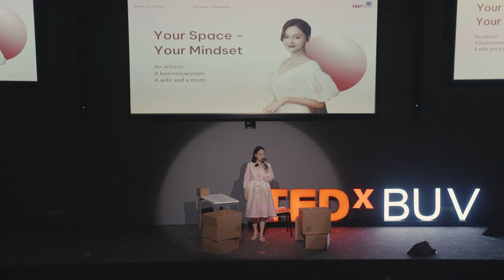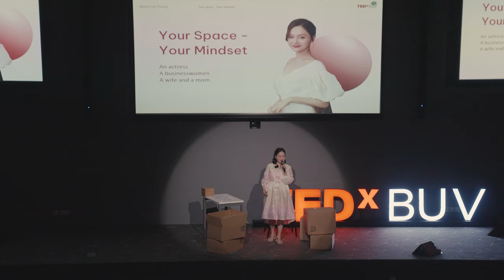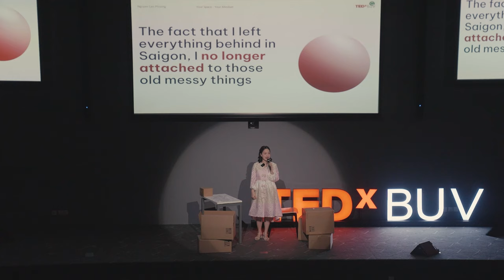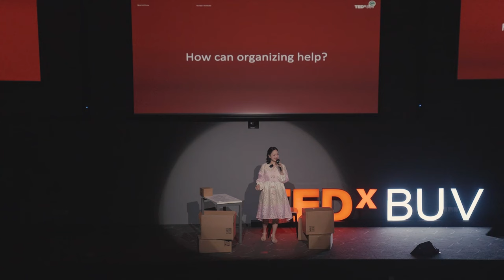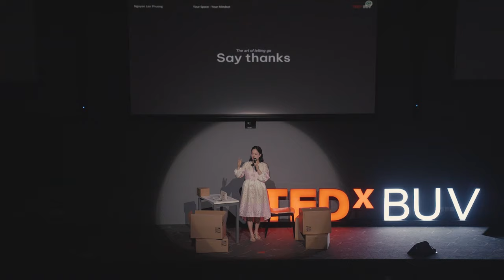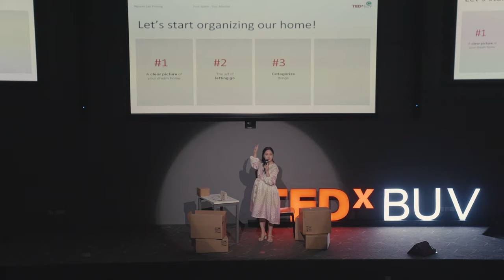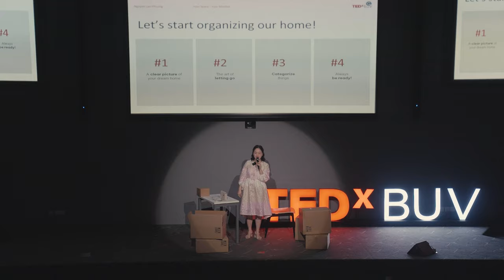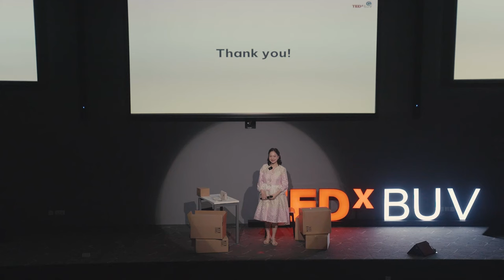Your Space - Your Mindset | Lan Phuong Nguyen | TEDxBUV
In the hustle and bustle of our everyday lives, we often overlook the profound impact that our living spaces can have on our well-being. As Ms Lan Phuong is delving into the art of mindful living, she discovered that small changes in the living space can result in numerous benefits in shaping one’s mindset. Learning to organize our spaces is essential to untangle the knots in our thoughts and organize our mindset. The talk walks us through a story of a young actress, defines the benefits of organizing and demonstrates basic steps to start organizing. Actress, Businesswoman This talk was given at a TEDx event using the TED conference format but independently organized by a local community.